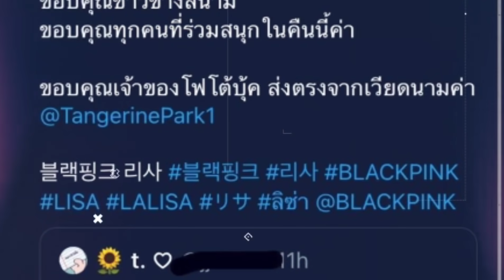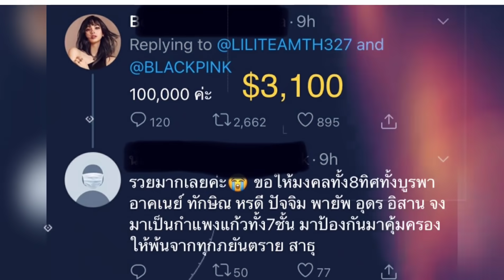บลิ้งค์ไทยก็รักลิซ่าไม่แพ้ชาติใดในโลก ประมูล photobook ลิซ่า ราคาเป็นแสนรอซัพพอร์ตSOLO LISA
🙏ขอบคุณข้อมูลจาก Liliteam